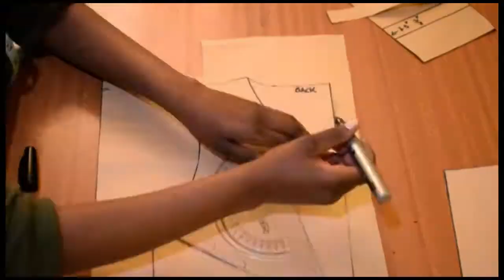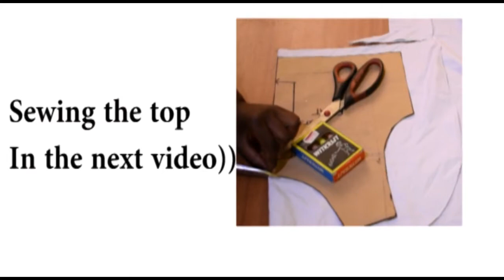Cold-shoulder top pattern duplicate //Make patterns from your clothes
See how to make patterns from your clothes. In this video, i make the pattern from a cold-shoulder top.